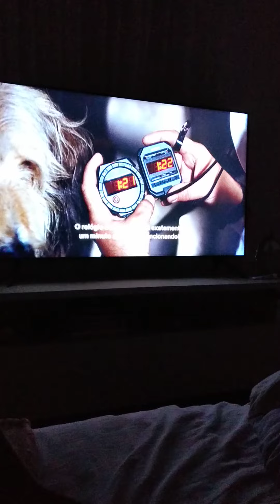Cães - Roberto Danone assistindo "De volta para o futuro" e preocupado com o cachorro Einstein.